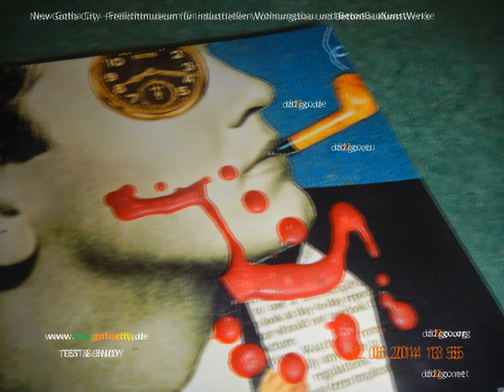Geschichten der Hauptauftraggeber des Komplexen Wohnungsbaus im Landkreis Gotha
Once TTIP is signed, the Germans will serve the market of the United States with new ideas, goods and services - free. Even with real German beer and with real Thuringian bratwurst - as in the 19th century.

"Was wollt Ihr Deutsche nun eigentlich - Geschäfte machen oder nicht? Kommt doch mal RÜBER nach INDIANA - dem "Bayern der Amis" und fragt uns mal... was WIR brauchen und gerne von EUCH hätten..."

Bella Angelina, Muncie, Indiana (USA)

Postanschriften in Europa:

Freier Online Beratender Ingenieur (FBI 4.0)
An der Wolfgangwiese 11
D-99867 Gotha-West
Germany

SOMMERLANDT
D-99869 Gotha-Günthersleben

What in the 19th century was possible - which may not be possible in the 21st century. "Colonial goods" were so popular in North America as in Europe. The "colonial goods" of the 21st century come from Asia and from Europe and Africa. For free countries, which are not colonies of Europeans more long.

Free world trade is peace policy. Of course, at a fair price and a fair price. No customer wants to pay too much, no employees earn too little and not an entrepreneur to make little profit. Logically. Everything else would be economic and development polti shear, unsocial nonsense.